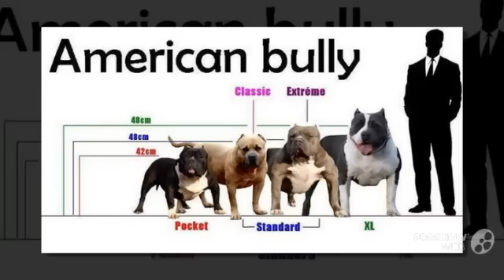Pocket Pitbull Dog breed